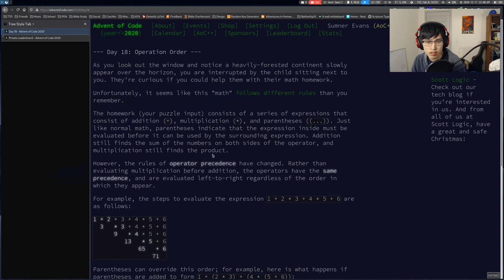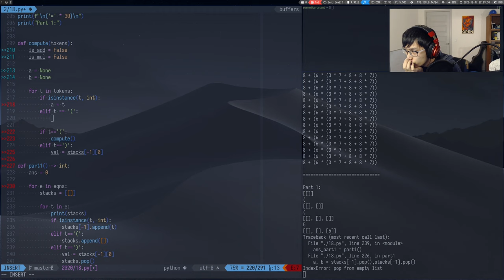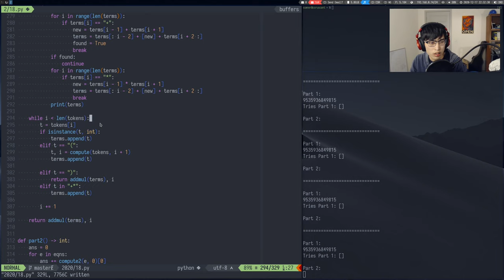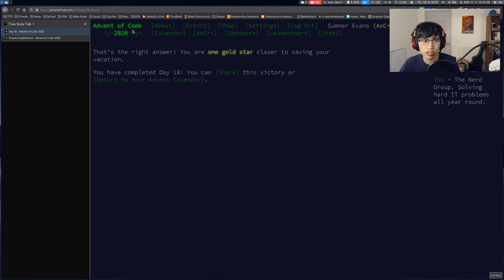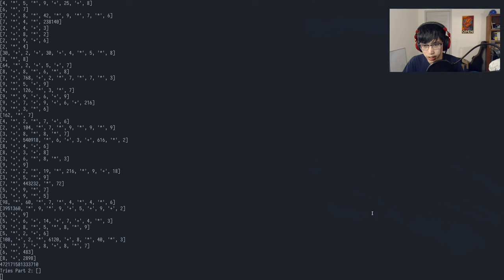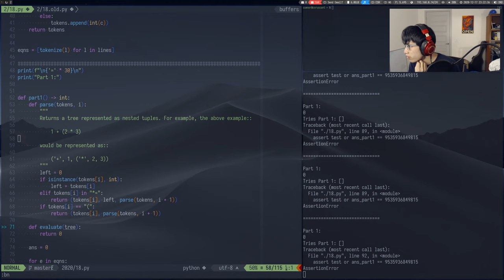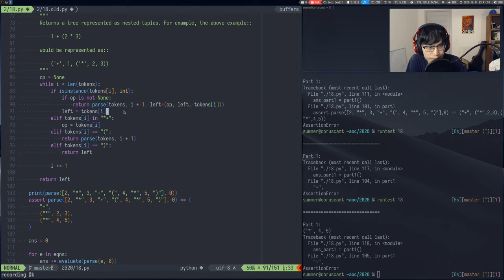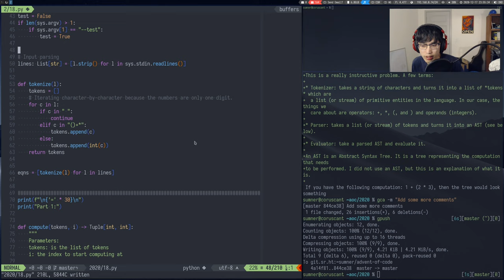Advent of Code 2020 - Day 18 | !advent !python (1225*, 1219**)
Today was better than yesterday. It took me way too long to figure out how to structure my parser/evaluator.

I added annotations with explanations of how everything works to the source code for today's problem

After I solved and explained my solution, I made a failed attempt to parse into an AST. This was unsuccessful, because I was trying to take a lot of shortcuts on the parsing. The difficulty of implementing a "real" parser for this indicates to me that what I did while I was solving was actually the quickest-to-write approach. If I wanted to parse into a more proper AST, I should use a more robust parsing algorithm like shift-reduce.

Timecodes:
0:00:00 - Introduction
0:00:24 - Solving part 1
0:27:01 - Solving part 2
0:44:15 - Leaderboard check + cleanup
0:45:55 - Should I have used an AST?
0:47:33 - Explaining part 1
0:49:33 - Explaining ASTs
0:52:45 - Back to explaining part 1
0:59:53 - Explaining part 2
1:04:30 - A failed attempt at parsing into an explicit AST
1:24:44 - Explaining some terminology
1:25:19 - Back to my failed attempt to parse into an explicit AST
1:46:26 - Conclusion